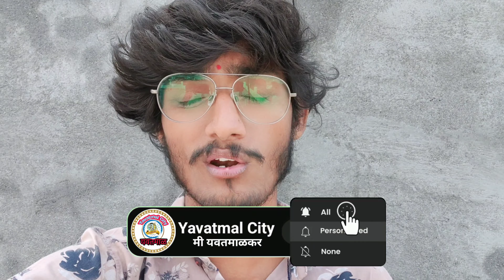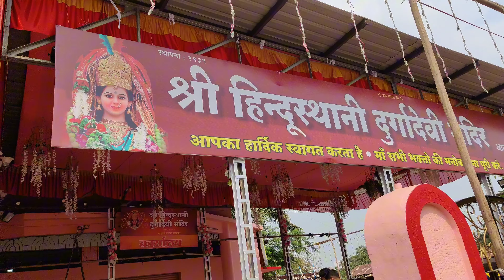durga devi aagman | हिंदुस्थानी दुर्गा उत्सव मंडळ आगमन सोहळा आठवडी बाजार | yavatmal navratri 2023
हिंदुस्थानी दुर्गा उत्सव मंडळ आगमन सोहळा आठवडी बाजार | subhash krida mandal | yavatmal navratri 2023

Lotus art yavatmal | लोटस आर्ट गजानन ठाकरे यांची मूर्तिकला | yavatmal navratri 2023 | lotas art

नमस्कार मित्रांनो

Searches,

हिंदुस्थानी दुर्गा उत्सव मंडळ यवतमाळ
सुभाष क्रीडा मंडळ यवतमाळ
हिंदुस्थानी दुर्गा उत्सव मंडळ यवतमाळ आगमन सोहळा
सुभाष क्रीडा मंडळ यवतमाळ आगमन सोहळा

Lotus art
gajanan thakre
murtikar lotus art yavatmal
yavatmal durga deviLotus art
gajanan thakre
yavatmal durga devi lotas art
lotas arts durga devi
durga devi murti making yavatmal
yavatmal durga devi murtikar
yavatmal navratri
yavatmal navratri murtikar
yavatmal navratri
yavatmal murtikar
yavatmal murtikar 2023
Navratri murti karkhana
Durga devi karkhana
vankar murtikar yavatmal
yavatmal murtikar
yavatmal murtikar 2023
Yavatmal murtikar ganpati
Ramu chavan murtikar yavatmal
Dhananjay tayade murtikar yavatmal
Vankar murtikar yavatmal
Yavatmal murtikar durga devi
Yavatmal navratri murtikar
Yavatmal durga murti
Murti karkhana
navratri decoration ideas,
navratri utsav yavatmal 2023

gajanan thakre
yavatmal durga devi
yavatmal
yavatmal city
yavatmal murtikar
navratri
durga idols
making durga idols
yavatmal navratri
making best durga idols
yavatmal durga devi  yavatmal navratri
yavatmal murtikar  yavatmal
ganpati  yavatmal
yavatmal city
yavatmal navratri 2020
 yavatmal  ka raja
yavatmal navratri 2012
durga devi decoration
yavatmal ganpati
yavatmal navratri 2023
yavatmal ka raja 2021
yavatmal navratri status
snehal vankar
vankar murtikar yavatmal
yavatmal devi
lotus art yavatmal
durga devi yavatmal
atul jirafe amravati murtikar
yavatmal cha raja
bembla dam yavatmal
durga devi
yavatmal navratri utsav
durga murti
navratri yavatmal
surendra nimkar murtikar navratri yavatmal 2023 yavatmal ka raja visarjan 2023
devi decoration
yavatmal durga devi 2023
 yavatmal ki durga devi murtikar
yavatmal durga devi decoration
yavatmal navratri visarjan yavatmal ganpati visarjan yavatmal durga devi 2021 navratri utsav
yavatmal durga devi 20223
yavatmal navratri visarjan
yavatmal ganpati visarjan yavatmal durga devi 2021
navratri utsav
yavatmal ganpati visarjan 2021
navratri
durga devi murti
yavatmal durga devi status
yavatmal durga devi visarjan
Durga Murti making 2021  navratri 2021
Durga Idol Making Full Process
Making Of Durga Idol
durga idol eye making
durga mata making full process

Yavatmal navratri special decoration
Yavatmal navratri
Yavatmal navratri utsav
Yavatmal navratri Murti
durgamata Murti
lotes arts Murtikala
durgamurti making idol
durga mata Murti making
durgamata Murti
durgamata Murti 2023
Yavatmal murtikar 2023
Yavatmal durgadevi murtikar
Yavatmal navratri murtikar
lotas murtikar Yavatmal
Yavatmal ki durga devi
yavatmal navratri creations
yavatmal navratri festival
yavatmal navratri status
yavatmal navratri 2023
yavatmal navratri decoration
यवतमाल नवरात्रि
yavatmal navratri status 2023
Yavatmal navratri athodi bajar
athodi bajar durga devi agman
athodi bajar durga devi
Yavatmal navratri hindustani durga utsav mandal agman 2023
Yavatmal navratri agman sohala 2023